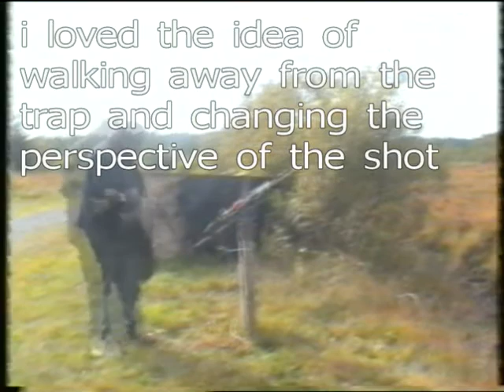trap upgrade 3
more mods to my little clay trap